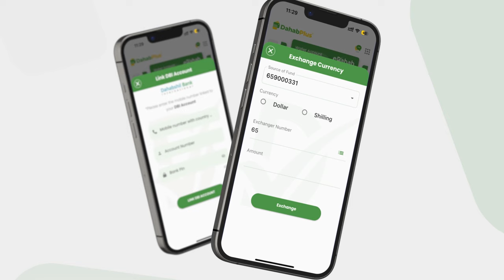Degmadda Dooloow oo laga cabsi qabo in ay roobab daadad wata saameyn ku yeeshaan...................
Degmadda Dooloow oo laga cabsi qabo in ay roobab daadad wata saameyn  ku yeeshaan bulshadda iyo Hey'adda SoDMA oo gurmad u fidisay.